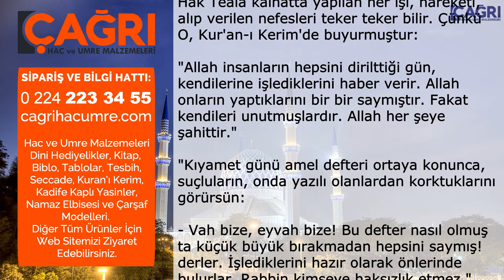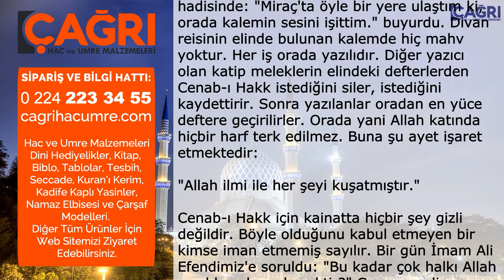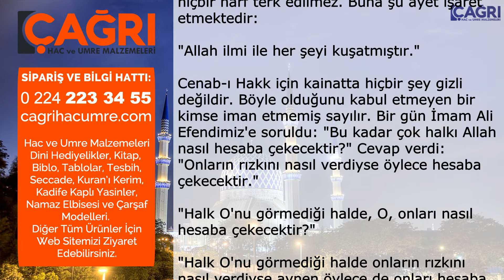El-Muhsi Anlamı| Çağrı Hac ve Umre Malzemeleri